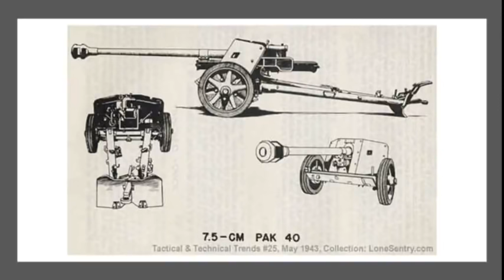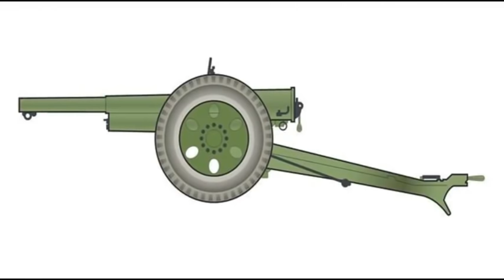ARTILLERÍA DE LA SEGUNDA GUERRA MUNDIAL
Breve análisis de las principales piezas de artillería de campaña y obuses de los distintos contendientes.